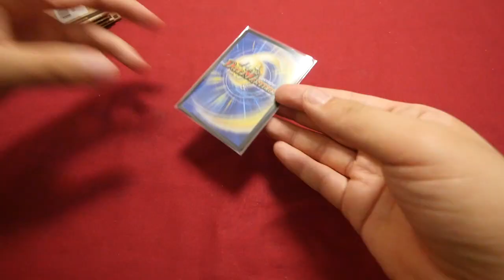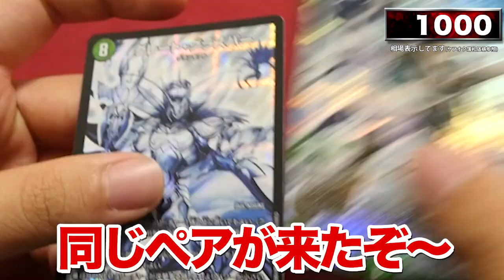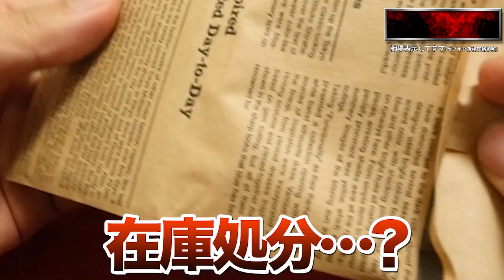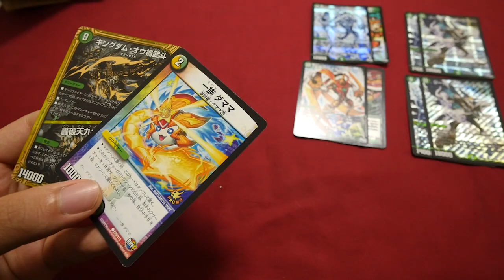【デュエマ】2000円自然文明だけオリパを開封！当たりが…【開封動画】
しゃまTwitter
商品名：デュエマ2000円オリパ
価格　：10,000円
ひと言：あってはならない

★過去動画★

20年前に発売された予言のカードを1万円分買ってみた！【イルミナティカード開封】illuminati card

1BOX2万円のブラックボックスパックがクレイジー過ぎて楽しい！※一応デュエルマスターズです【開封動画】DuelMasters blackboxpack